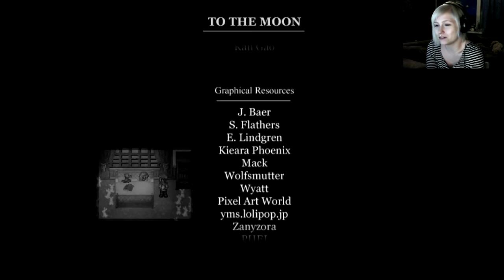Isa Plays: To The Moon - Part 8 [The End]